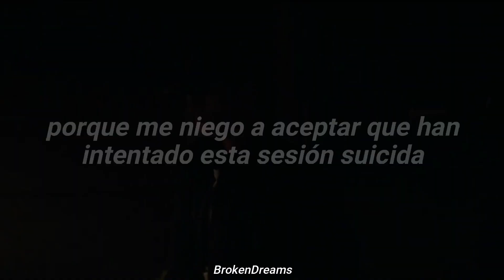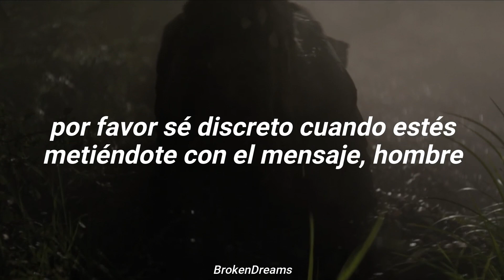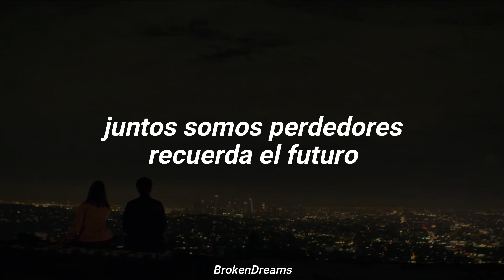Twenty One Pilots - Message Man (Sub. Español) // YOU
Twenty One Pilots - Message Man

20000 Suscriptores, GRACIAAAASS🥺❤️❤️❤️

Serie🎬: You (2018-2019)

//Lyrics//
No, no, no, no, no, no (Eh, Eh, Eh, Eh)
Yeah, yeah, yeah, yeah, yeah, yeah (Eh, eh, eh, eh)

A loser hides behind
A mask of my disguise
And who I am today
Is worse than other times

You don't know what I've done
I'm wanted and on the run
So I'm takin' this moment to live in the future

Release me from the present, I'm obsessin', all these questions
Why I'm in denial that they tried this suicidal session
Please use discretion when you're messin' with the message, man
These lyrics aren't for everyone, only few understand

You don't know my brain
The way you know my name
You don't know my heart
The way you know my face

My people singin'
(Eh, eh, eh, eh)
My people singin'

Hope you're dead 'cause how could you sleep at a time like this?
People they rhyme like this, we're all impressed by this
They rip it, flip it, but these are just triplets
Wrote this in three minutes, three words to a line
It's just poetry divided, I'm the kind of guy
Who takes every moment he knows he confided in
Music to use it for others to use it
You're dead 'cause how could you sleep at a time like this?
When the comments below has become common
Motivation to promote your show's next episode
So your brain knows to keep going even though hope
Is far from this moment
But you and I know it gets better when mornin' finally rears its head
Together we're losers, remember the future
Remember the mornin' is when night is dead

My people singin'
My people singin'
My people singin'